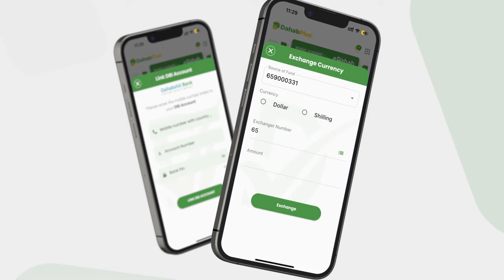RW Xamse ''Musuqmaasuqa la sheegayo yaa wada, ma anniga mise Golaha wasiirada''.